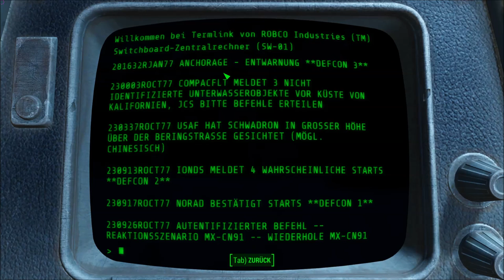Fallout 4 Gameplay | Die Synths wollen alle zerstört werden | #32 [ Gameplay | Video | deutsch ]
► Let's Play Fallout 4 auf German / Deutsch - Hier seht ihr ein Gameplay:

Nach einer verpatzten Folge die sich einfach nicht aufnehmen lassen wollte, gibt es aber nun wieder Nachschub! Der Freedom-Trail ist hinter uns gebracht und dabei habe ich "nette" Leute kennen gelernt, für die ich natürlich direkt wieder eine Aufgabe erfüllen muss.